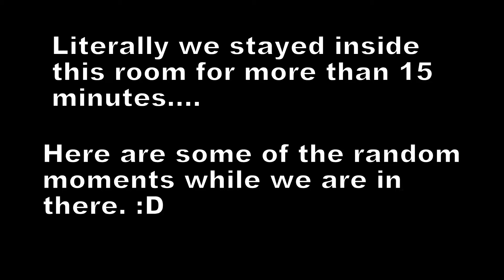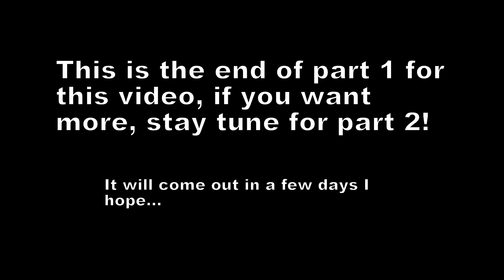Killing Floor 2 | Playing Mountain Pass with Path, C4 and Hyper (Part 1) | YOU SHALL NOT PASS!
This was an old video I found in my folder, apparently it's back in 2017, during the Christmas event in Killing Floor 2. Brings back good memories of them icicles and popsicles ladies... Maybe even the good friendly snowman and the reindeer that always follow me around.

Would like to thank C4Duck, Hyp3er and Pathfinder on joining me on this game, it was a good game... well... sort of...

Also check out the dudes that are in my video, they are a bunch of silly guys but hey, maybe you wanna see them do more silly stuff, who knows?